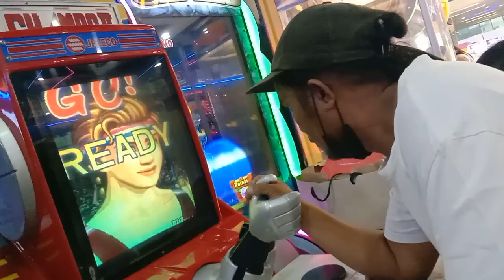Tumbang Braso/Bunong braso#shorts